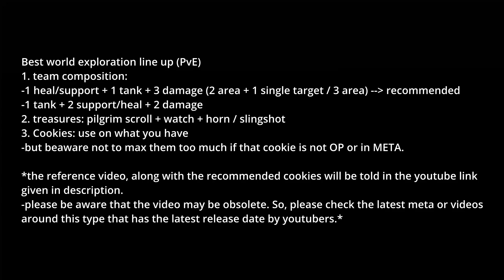CRK I world exploration team line up (overview)